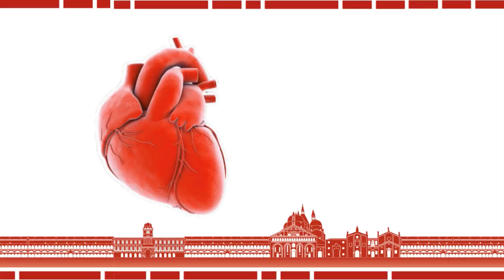Elijah BEHR: "ARVC and Brugada syndrome: what is new? "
Elijah BEHR - London (UK)
ARVC and Brugada syndrome: what is new?

Congress
THE RIGHT HEART. THE NEW FRONTIER“
Padua (Italy), March 1st-3rd, 2017